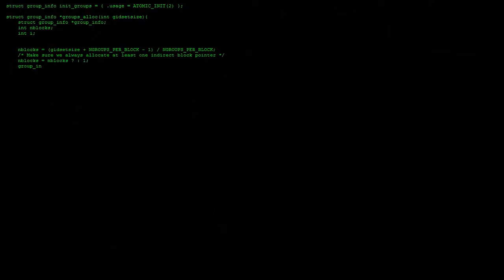ปฏิบัติการทำลายไวรัส โคโรน่า COVID-19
วันนี้เราจะไปทำสงครามกับ ไวรัสโคโรน่า เพื่อช่วยผู้คนบนโลก และสงครามในวันนี้จะเป็นยังไงและเราจะสู้กับไวรัสได้หรือเปล่าไปดูกันครับ